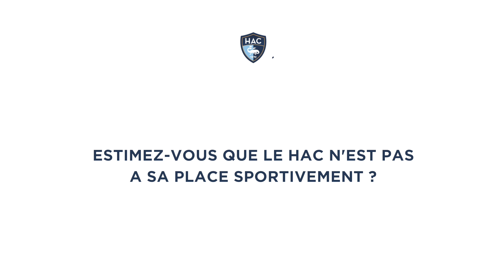💬 Interview du Président Jean-Michel Roussier !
Après les annonces concernant l'évolution de l'organisation du HAC,  interview du nouveau Président du HAC Jean-Michel Roussier…